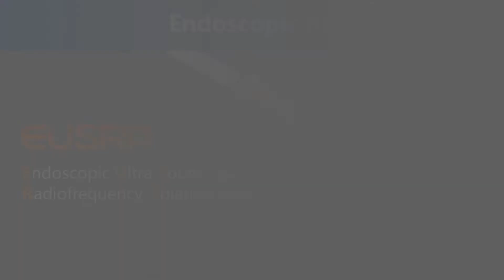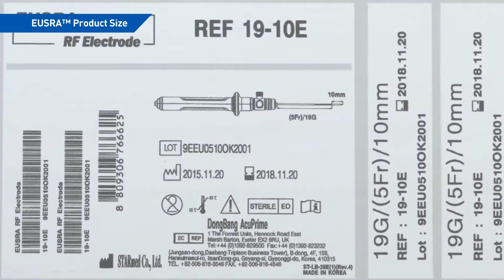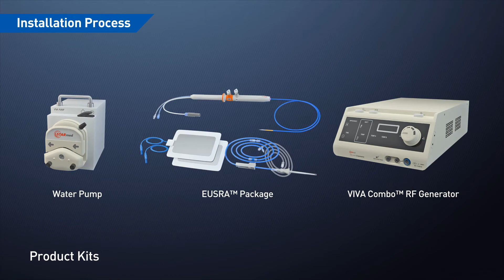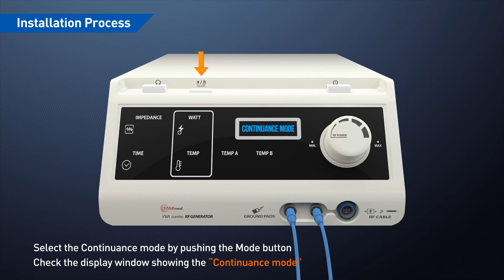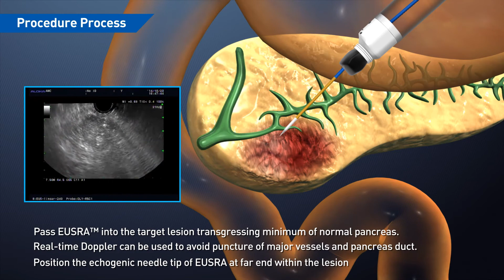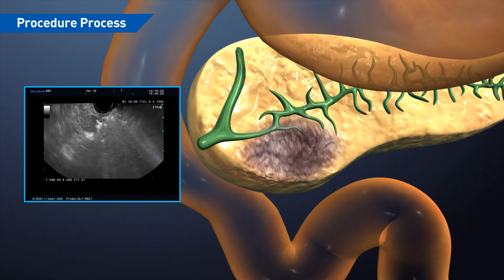EUSRA™ EUS-guided Radiofrequency Ablation Electrode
EUSRA™ EUS-guided Radiofrequency Ablation Treatment for unresectable pancreatic tumors. Easy approaching the target lesion with a great pushability of the needle.
EUSRA™切除不能な膵臓腫瘍のためにラジオ波焼灼治療をEUSは、ガイド付き。
EUSRA EUS射频消融治疗不能切除™胰腺肿瘤，具有指导。
EUSRA EUS el tratamiento de ablación por radiofrecuencia de tumores de páncreas resecable ™, con un guía.